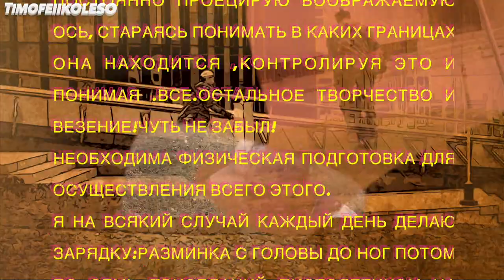Вращение на моноколесе.Моноколесный взгляд, часть 2.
Rotation on the electric unicycle.Адресовано райдерам кто все умеет и накатали десятки тысяч километров, а вращаться нет!!Расскажу Вам как в простой и непринужденной форме научиться вращаться на моноколесе.Надеюсь будет информативно и понятно,хотя естественно не всем.
Дочитавшим до этих строк скажу честно - сложно,но не очень ,так как нет ничего невозможного для людей вставших на непредсказуемый и постоянно меняющийся "Путь Колеса".Желательно колесо высокое и 18 диаметра.Меньше давит на щиколотку и устойчивее ось вращения.KS 18S 1500w/840Ah.